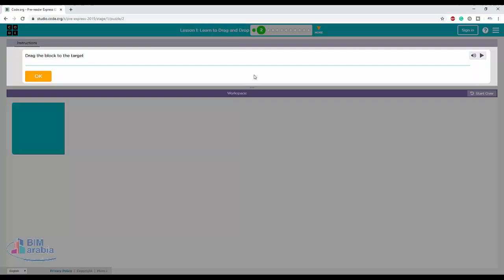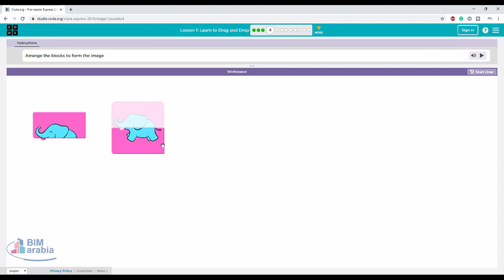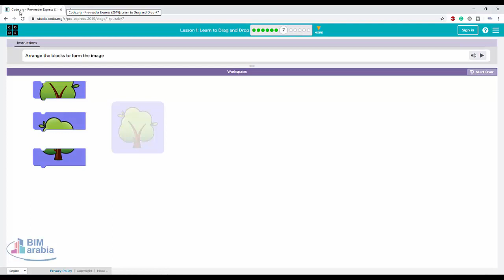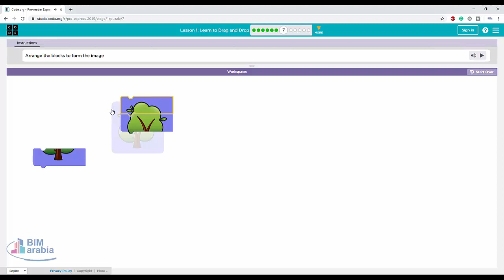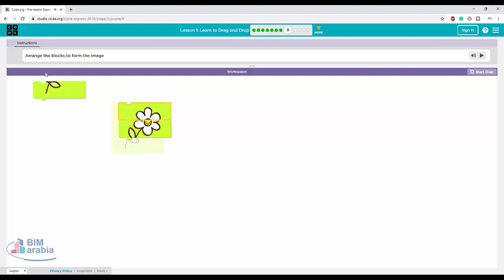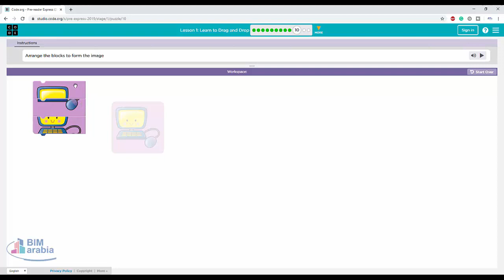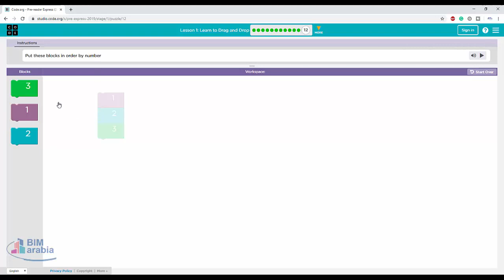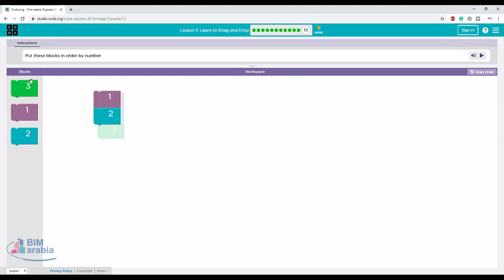studio code org برمجة للأطفال